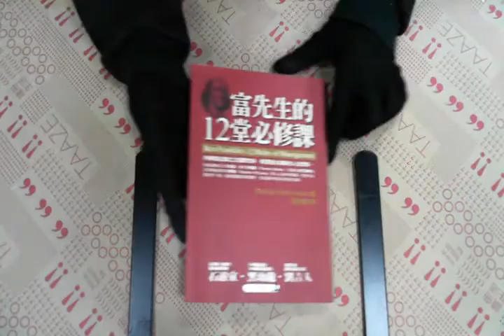TAAZE｜富先生的12堂必修課 二手書書況 9576798191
TAAZE｜讀冊生活網路書店「富先生的12堂必修課」，找二手書請至